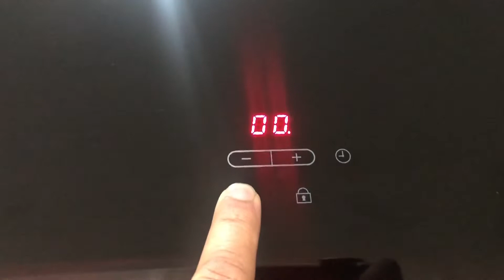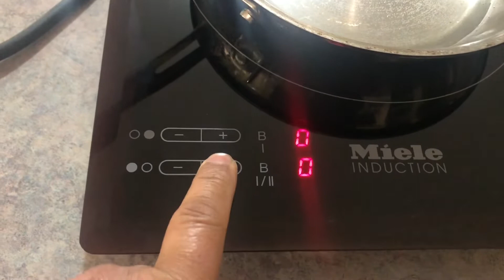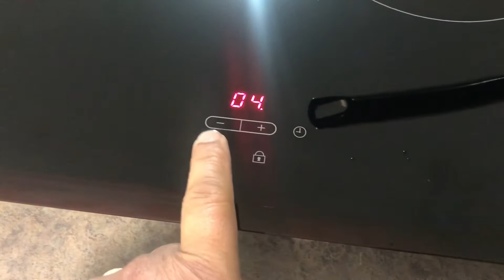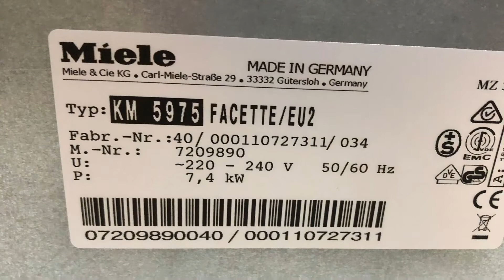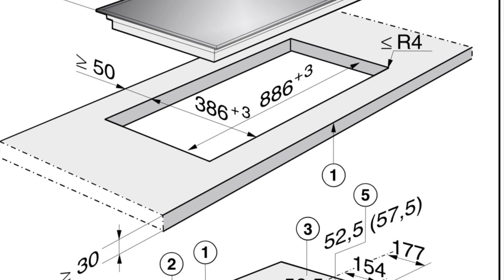Miele KM5975 induction cooktop for Lyndon